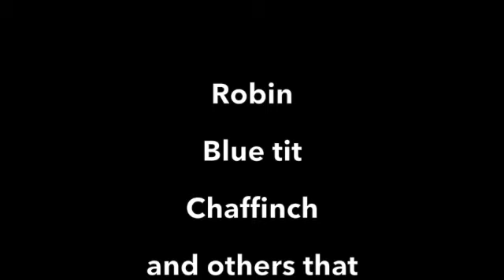Birds in the snow: Holmwood Vicarage Garden February 2021 SD 480p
Birds enjoying Vicarage hospitality... this isn't exactly an action movie, but an opportunity for those unable to get out and who don't have their own 'bird station' to share an enjoyment of these fragile and courageous creatures.  An endless stream of robins... blue tits and the odd chaffinch - and you might recognise some others.